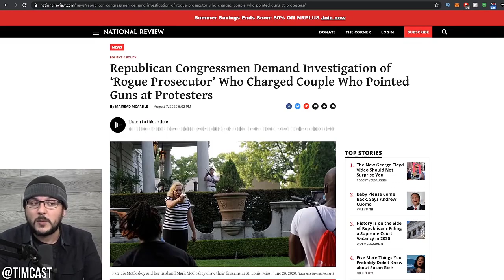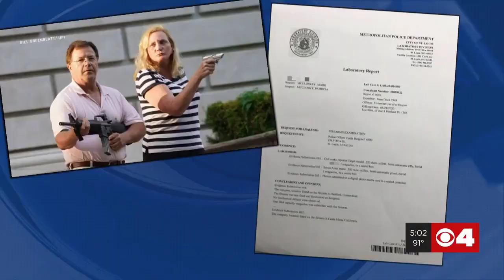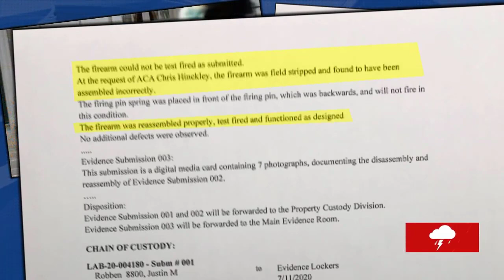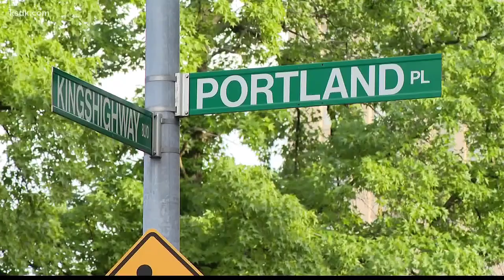PROOF: MSNBC Running Disinformation Campaign against RNC Convention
Joe Biden was speaking with Julia Louis Dryfuss, and Cardi B...
 Donald Trump was speaking to hostages he got released..